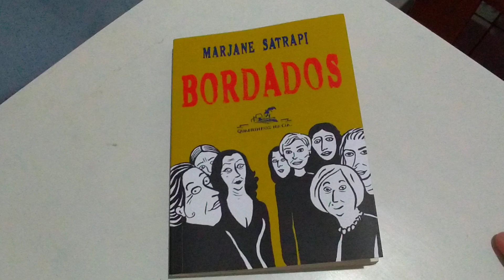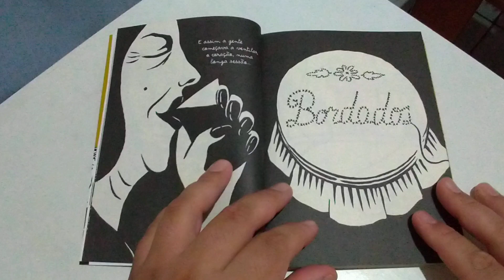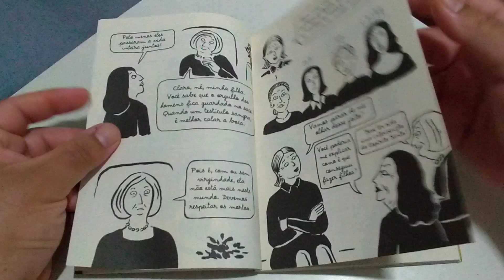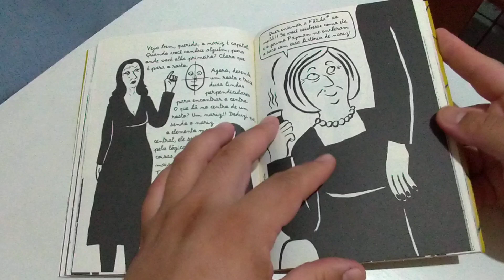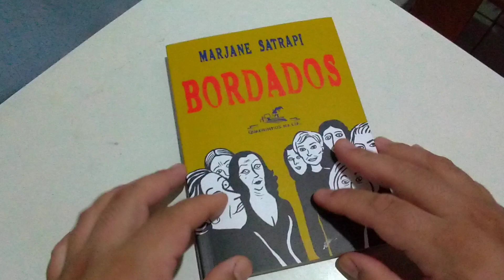Marjane Satrapi Bordados editora Quadrinhos na Cia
Avaliação e comentários sobre a edição de Marjane Satrapi - Bordados, publicado pela editora Quadrinhos na Cia.

Autora Marjane Satrapi